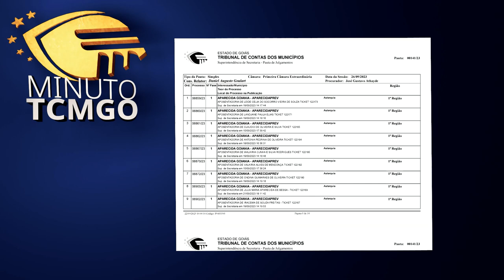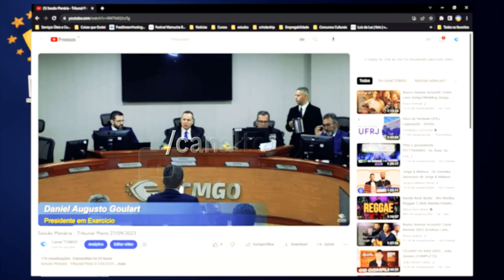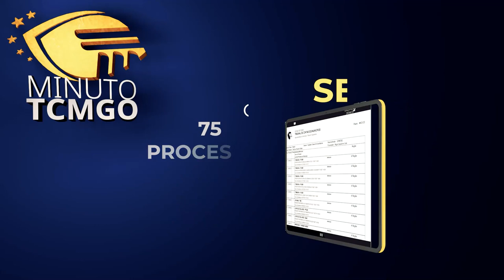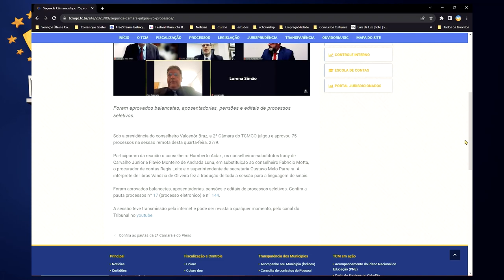Programa TCM Notícias 101